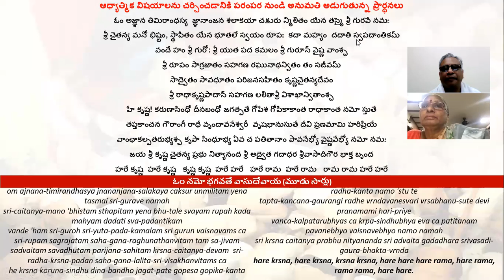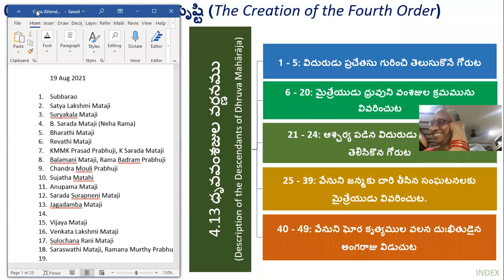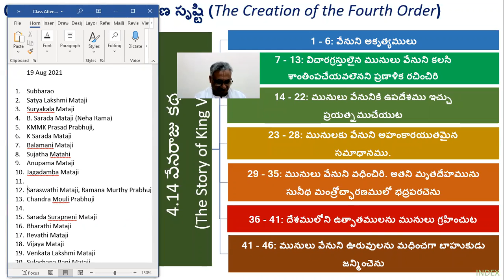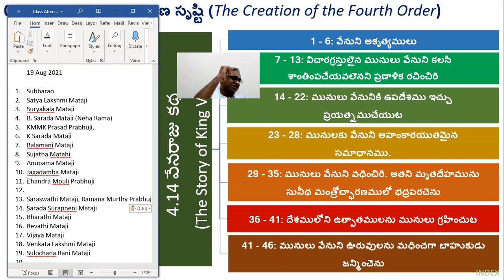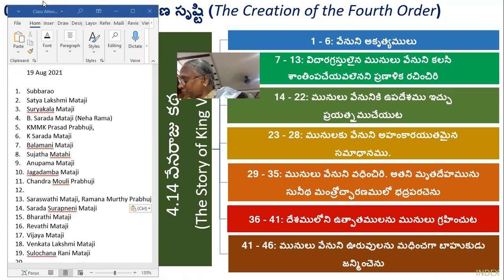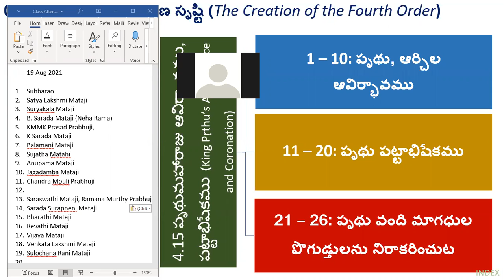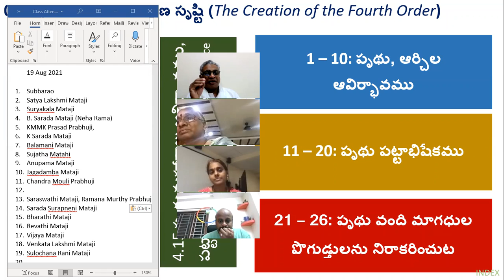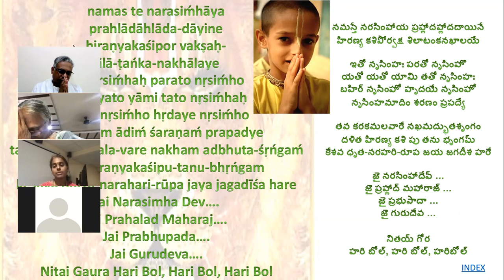Session 67: Parayanamu - Srimad Bhagavatam (Telugu) - 19 Aug 2021; Canto 4 (Ch 14, Ch 15: 01 to 20)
Session 67: Parayanamu - Srimad Bhagavatam (Telugu) - 19 Aug 2021; Canto 4 (Chapter 14, chapter 15: 01 to 20)

Your Servants
Nirupama and Subbarao V Kattamuri
ISKCON